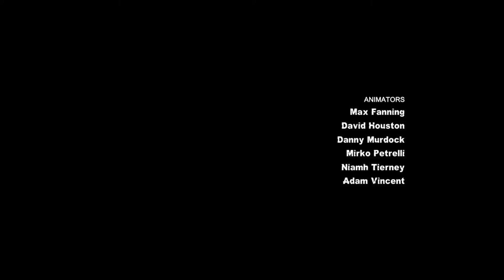Batman: Arkham City - Finale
Welcome to Ultimate Gamer Productions. I am a Youtuber who likes to has fun with music creativity. I also from time to time like to live stream a variety of different games as well.